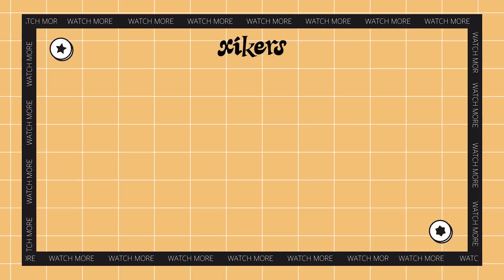카메라와 어색했던 시절 | xikers(싸이커스) Wa-xx(와싹) #1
00:00 Wa-xx #1 (EN/JP)
0:10 카메라와 어색했던 시절
1:12 준민이의 TMI 인터뷰
1:35 무대 오르기 전, 파이팅!